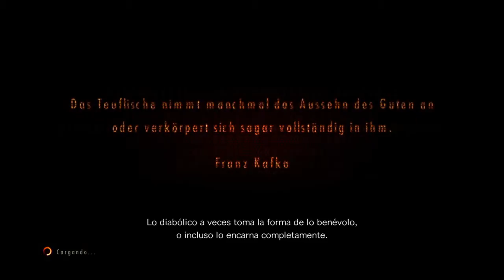Resident Evil Revelations 2 Gameplay 7 !!!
La hora del terror show. jajajaja.